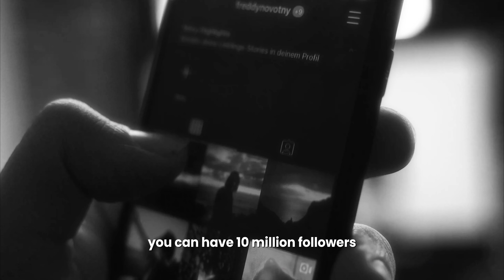Crafting Authentic Connections in the Creator Economy with Gabriel Padilla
Ever wondered how a former model conquered the world of social media marketing without spending a cent on ads? Gabriel Padilla takes us on a riveting journey from the glitzy catwalks of Los Angeles to the bustling corridors of his successful social media agency. Discover the pivotal moments that led him to harness the power of organic content and DM conversational marketing, transforming followers into loyal customers. Gabriel's story is a testament to the potential of passion and strategic thinking in the dynamic landscape of digital entrepreneurship.

Gabriel opens up about the stark contrasts between the modeling industry and social media creation, emphasizing the mental and physical toll of modeling versus the more constructive engagement found online. He shares his insights on the importance of authenticity, the value of passionate user bases, and the significance of owning your audience through direct channels like email and SMS. This episode promises to equip you with practical strategies for sustainable growth and audience engagement, all while maintaining your unique voice in the creator economy.

We also explore the evolving dynamics between creators, brands, and PR agencies, shedding light on the challenges of aligning interests and measuring real impact. Gabriel's entrepreneurial wisdom offers invaluable lessons on balancing personal freedom with business demands and navigating the ever-changing social media landscape. Whether you're an aspiring entrepreneur, a seasoned creator, or simply curious about the inner workings of the creator economy, Gabriel's experiences and insights provide a comprehensive guide to thriving in today's digital world. Join us for an enlightening conversation that could redefine your approach to social media and content creation.